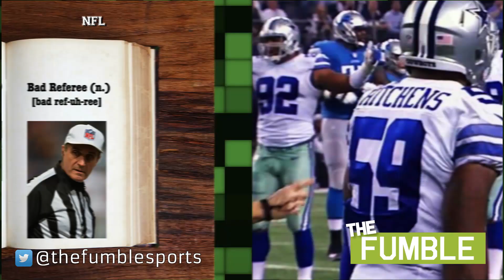President Obama Comments on Controversial Call in Lions vs Cowboys Game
Ndamukong Suh Cries After Detroit Lions Loss, Is He Leaving Detroit?

The Dallas Cowboys defeated the Detroit Lions 24-20 to advance in the NFL playoffs, but a controversial call during the game still has everyone talking, even the President of the United States. On third down, and with the Lions leading 20-17 midway through the fourth quarter, Dallas linebacker Anthony Hitchens was originally flagged for pass interference.